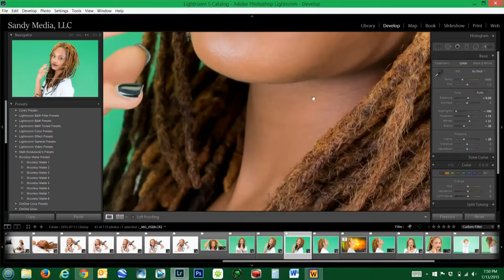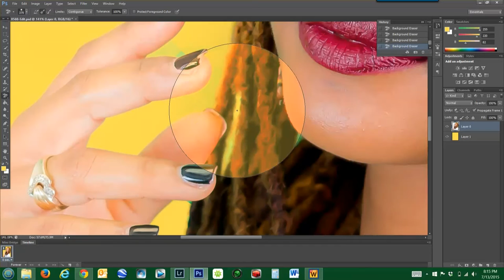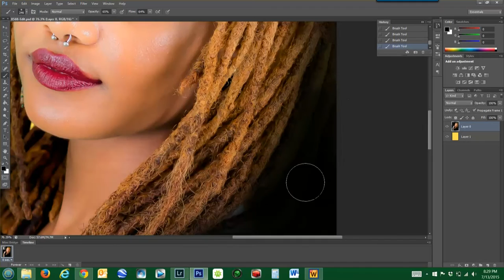Sandy Media Photo Edit - Black Matte Gold Finish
The end result of Sandy Media artwork is not magic but a talent that takes time. Each photo/video assignment is done with perfection in mind, making sure to have the wow factor in every project.